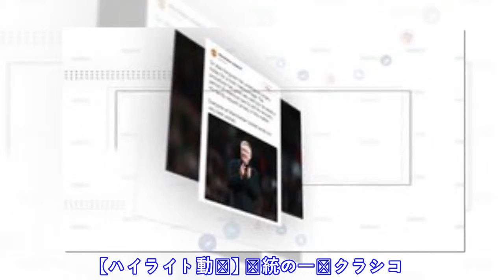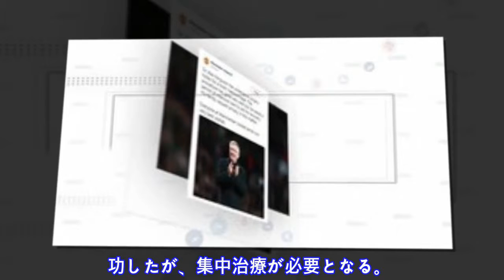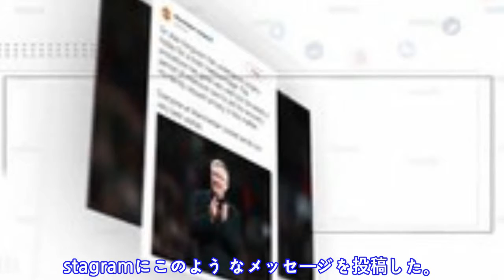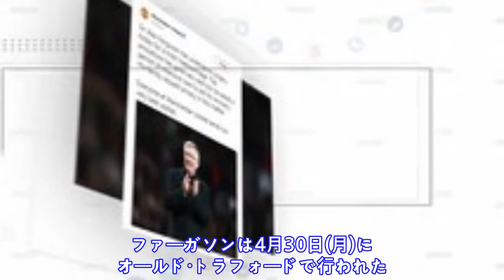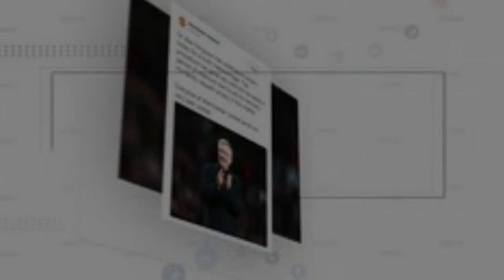ベッカムとC・ロナウドがファーガソンにメッセージ送る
マ ン チ ェ ス タ ー ・ ユ ナ イ テ ッ ド の 元 選 手 達 は 5 日 ( 土 ) に 脳 出 血 で 緊 急 手 術 を 受 け た 恩 師 の ア レ ッ ク ス ・ フ ァ ー ガ ソ ン の 回 復 を 願 い 、 S N S を 通 し て メ ッ セ ー ジ を 送 っ た 。